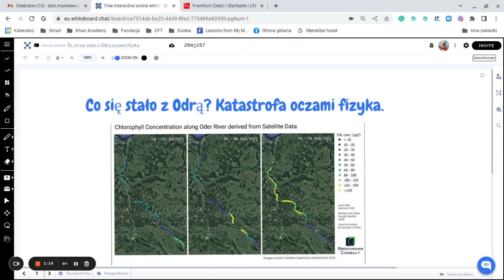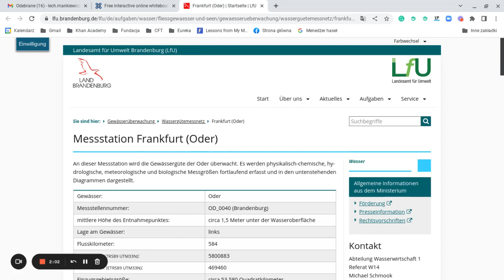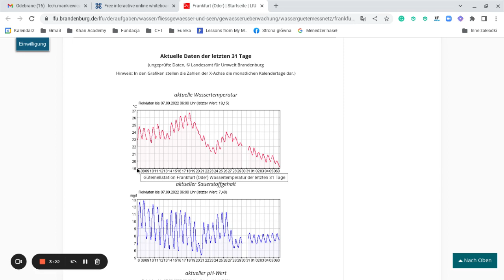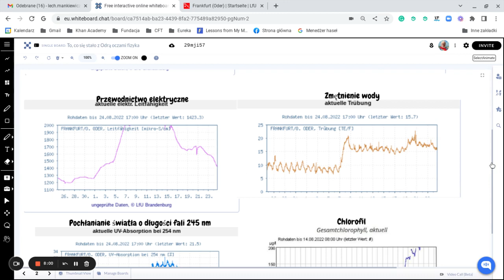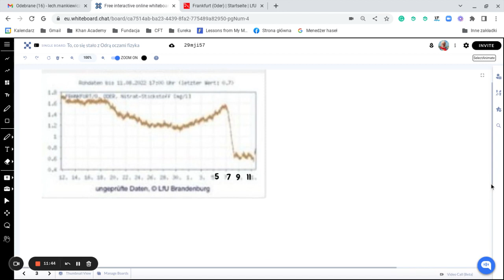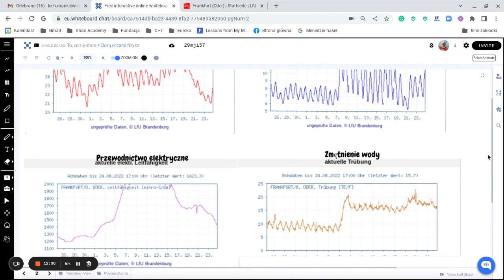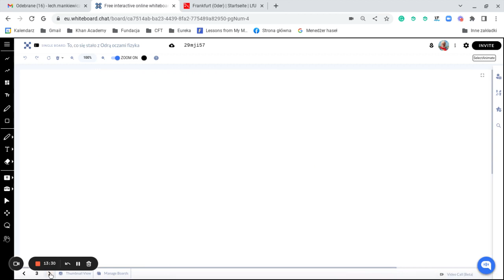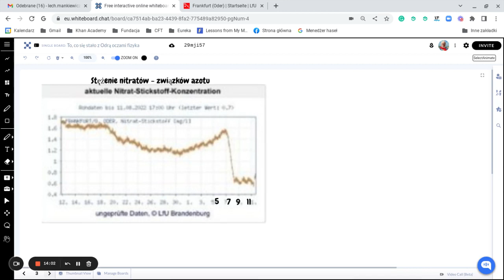Co się stało z Odrą? Katastrofa widziana oczami fizyka.